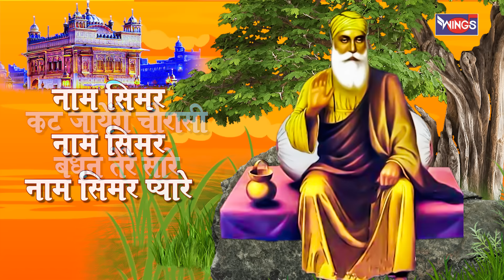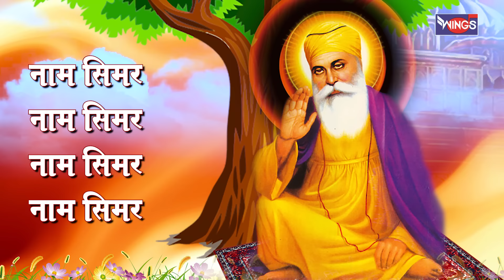नाम सिमर नाम सिमर नाम सिमर प्यारे Naam Simar Naam Simar Pyare | WINGS BHAKTI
Singer: Shailendra Bhartti
Lyrics: Durga Gidhwani
Composition : Durga Gidhwani
Music Arranger : Samuel Paul
Music Label: Wings Music